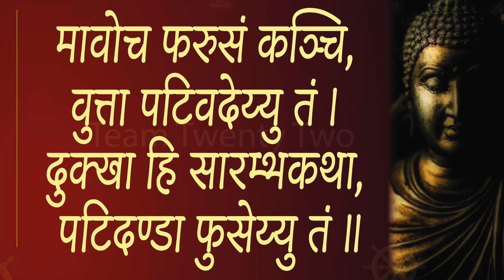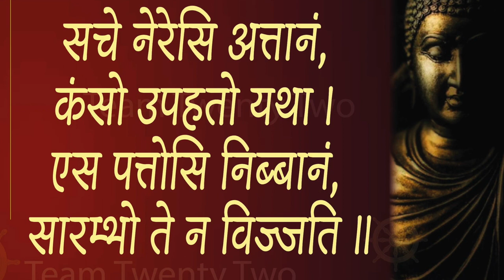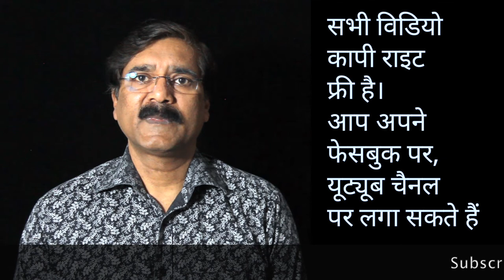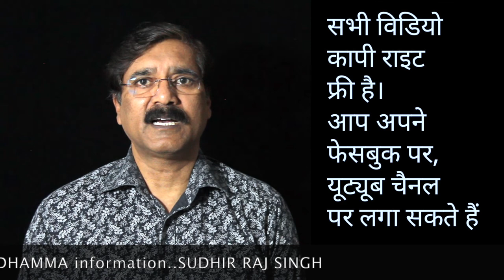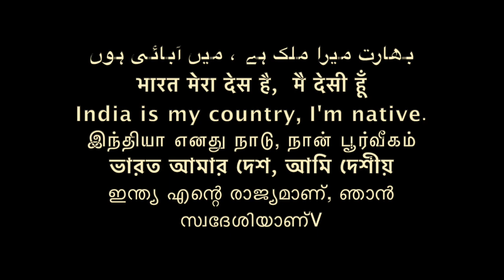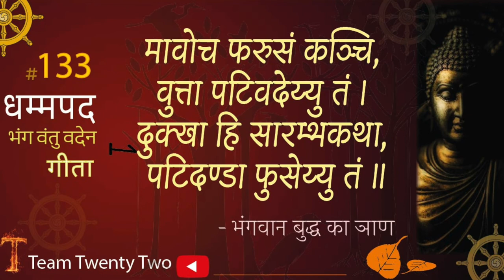Dhammapada 134 धम्‍मपद, / ダンマパダ/ ধম্মপদ/ ધમ્મપદ/ ਧਾਮਪੱਦਾ/ ธรรมบท/达马帕达/ دھمپاڈا/Sudhir Raj Singh/Pali